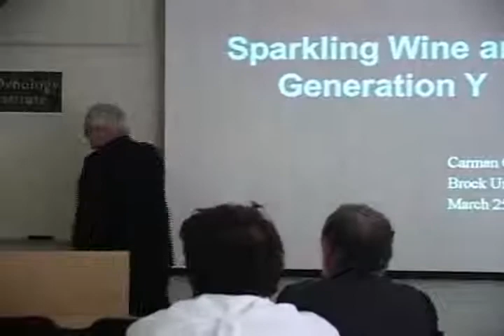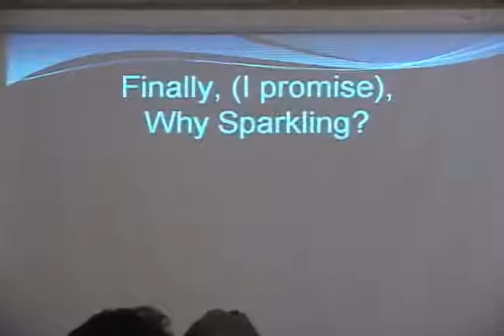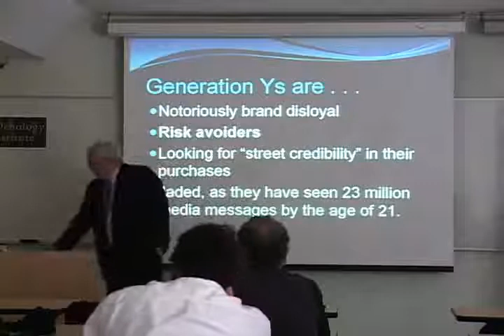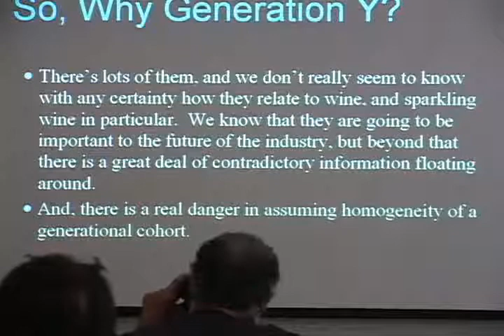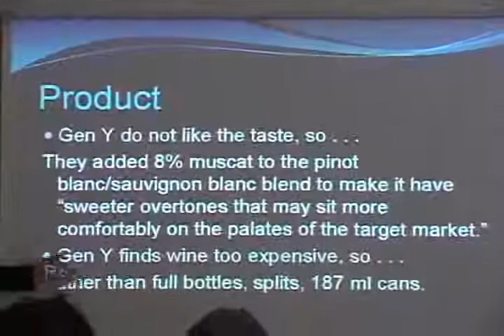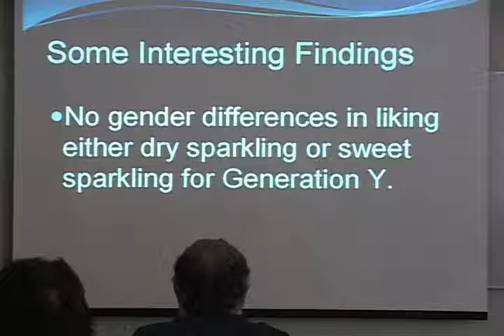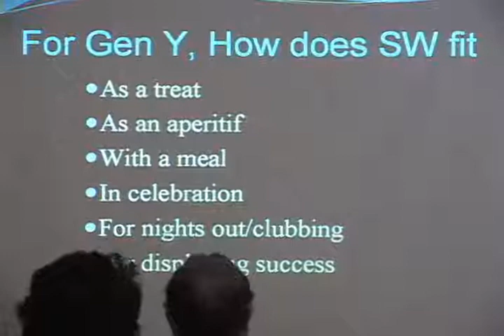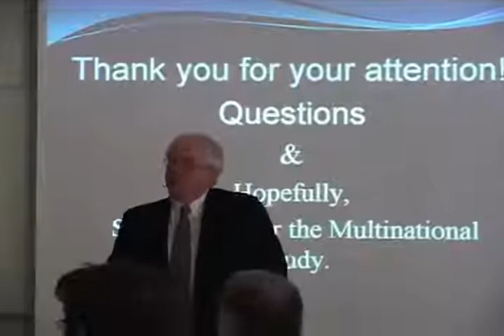2008 CCOVI Lecture Series - Carman Cullen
The 2008 Lecture Series, presented by Brock's Cool Climate Oenology and Viticulture Institute (CCOVI), welcomed Dr. Carman Cullen's presentation on Sparkling wine and Generation Y on March 25, 2008.